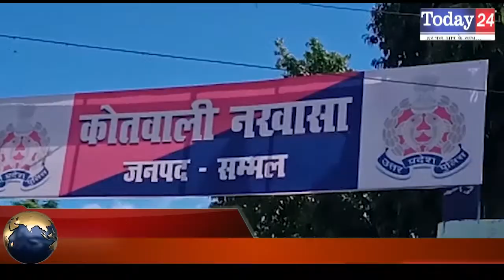दबंगों ने विधवा को बेटी सहित पीटा | Today24